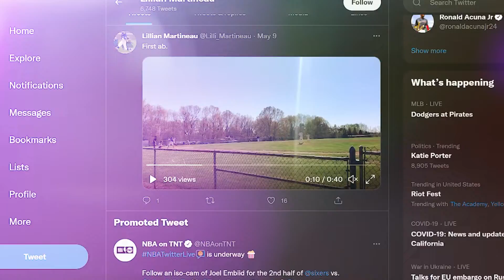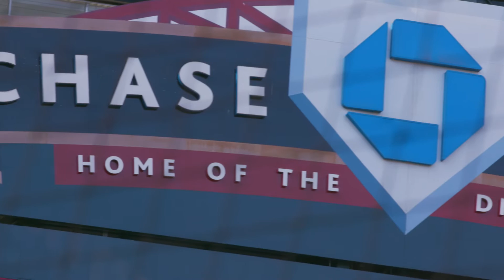PG Weekly: Alek Thomas - Arizona Diamondbacks rookie & 2017 PG All-American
On location from Chase Field in Phoenix, AZ, the home of the Arizona Diamondbacks and the 20th Perfect Game All-American Classic on August 28th

-Road Trip! Catching up with former PG All-Americans across the country (Termarr Johnson, Nolan Gorman, MJ Melendez, Royce Lewis, Andy Painter)
-Sut sits down with the first named 2022 PG All-American Roch Cholowsky, the #9 SS in the Class of 2023
-Internet Sensation and Lewis Mills HS (CT) Sophomore Baseball Player Lillian Martineau
-Diamondbacks Rookie and 2017 PG All-American Alek Thomas joins the show
Follow PerfectGame on social media!